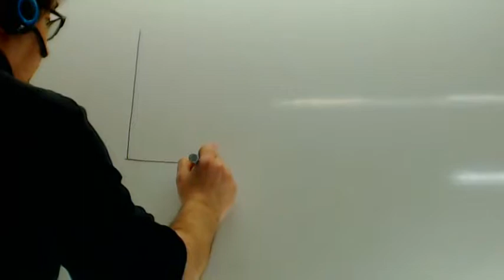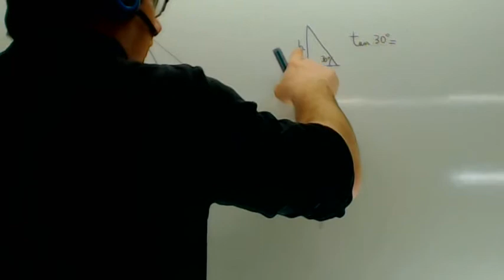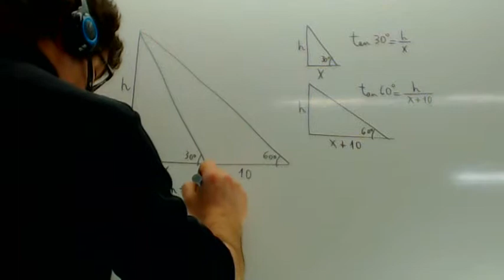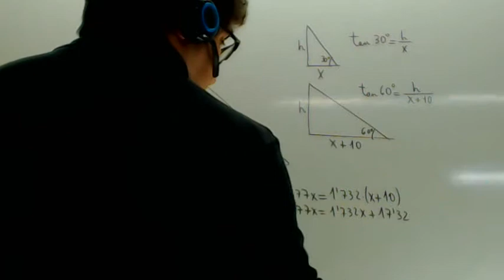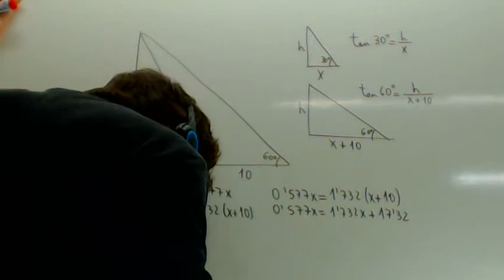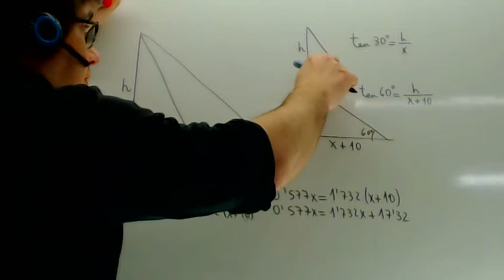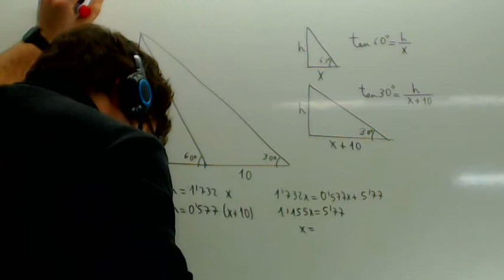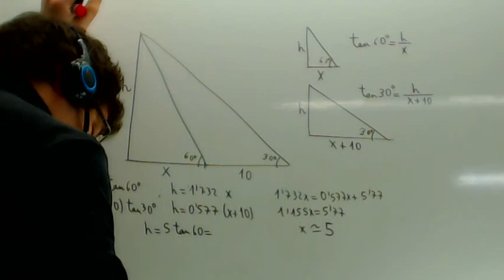Problemas resueltos de trigonometria Estrategia de la tangente Academia Usero Estepona